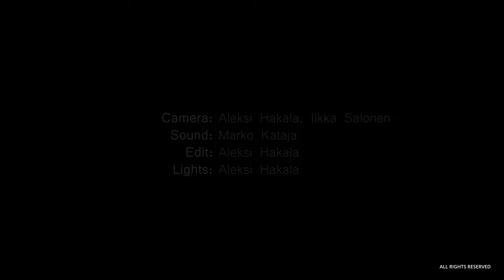Afrojazz Quintet feat Charlotta Kerbs - Funky Freedom - Studio live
Afrojazz Quintet feat Charlotta Kerbs - Funky Freedom
Comp: Alvar Gullichsen, Lyrics: Matthew John Dorman, Arr: Afrojazz Quintet

Charlotta Kerbs, lead voc
Antero Priha, tr, back voc
Julius Heikkilä, lead guit
Akim Color, congas, talking dr
Daniel Iiskola, bass
Alvar Gullichsen, guit, kybd, perc, back voc
Anssi Tirkkonen, drs
Oscar Karlsson, shekere, blocks
Shot and recorded and live at Magnusborg Studios, Porvoo, Finland 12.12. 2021
Sound: Marko Kataja
Camera: Aleksi Hakala, Ilkka Salonen
Light: Aleksi Hakala
Edit: Aleksi Hakala
Producer: Alvar Gullichsen / AG AFROWERK